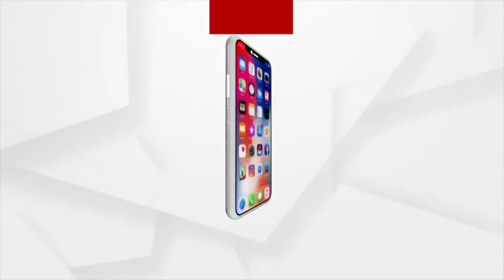ବଲାଙ୍ଗିର ଜିଲ୍ଲା ବଙ୍ଗୋମୁଣ୍ଡାରୁ 18 ଦାଦନ ଶ୍ରମିକ ଉଦ୍ଧାର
ଦାଦନ ଚାଲାଣବେଳେ ୪ ଶିଶୁ ସହ ୧୮ ଦାଦନ ଶ୍ରମିକଙ୍କୁ ବଙ୍ଗୋମୁଣ୍ଡା ପୋଲିସ ଉଦ୍ଧାର କରିଛି । ହାଇଦ୍ରାବାଦକୁ ଚାଲାଣ ହେଉଥିଲେ ଏହି ଦାଦନ ଶ୍ରମିକ । ସମସ୍ତେ ନୂଆପଡା ଜିଲ୍ଲା ସିନାପାଲି ଅଞ୍ଚଳର